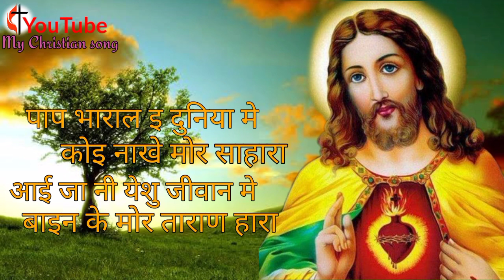Jiwan mor Aandhar aahe yeshu , ✝️ Sadri Christian Song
My Christian song , Hindi Christian song, My Christian song, Hindi masihi song, Hindi Christian song.My Christian song  l  Hindi Christian song  l Jesus Hindi song  l Hindi Christmas song

pyare viewers ye video collection song hai , video  ko song long time personal Use keliya banaya gaya hai , koi busines ya incom keliye nahi banaya gaya hai , kisi ko dukh video madham se hua hai to chhama prathna karte hai  .